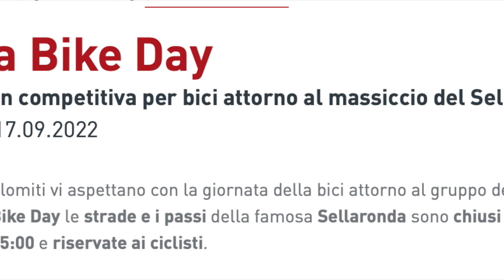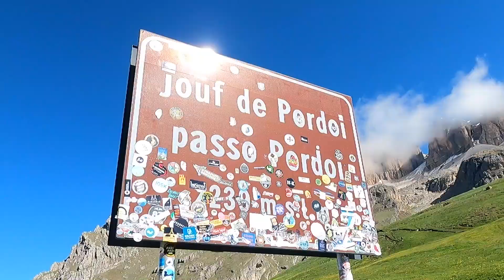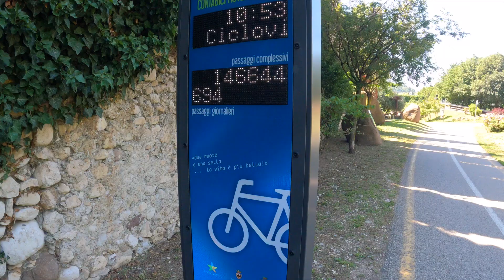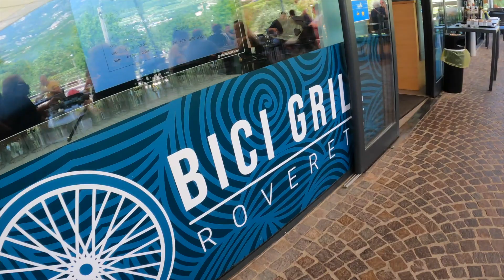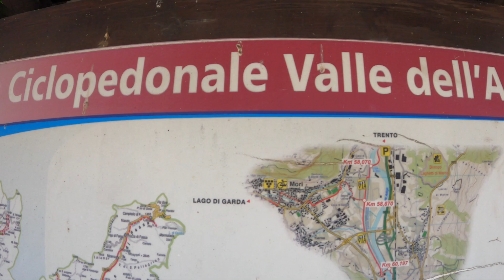SELLARONDA HD 1080p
Approfittiamo su dritta di Valeria (ci ha informato quando la neve cadeva non copiosa...) della giornata di chiusura del traffico privato sul mitico circuito del Sellaronda in Trentino/Veneto...il tempo ci ha magnificamente assistito regalandoci due giorni da sogno! Con Carlo in camper più Valeria e Roberto che sta trasformandosi in un super-ciclista!